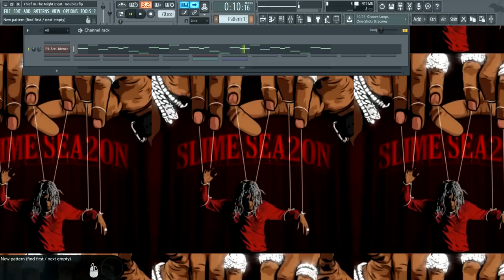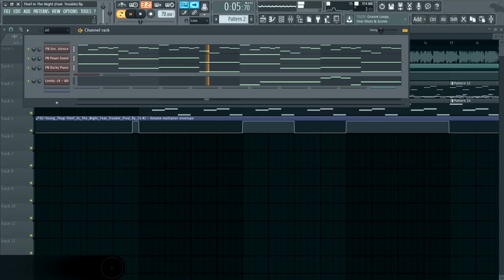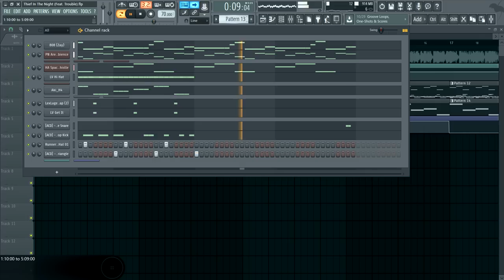Young Thug Thief In The Night (Feat. Trouble)Instrumental Remake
Originally produced by Prod. By C4